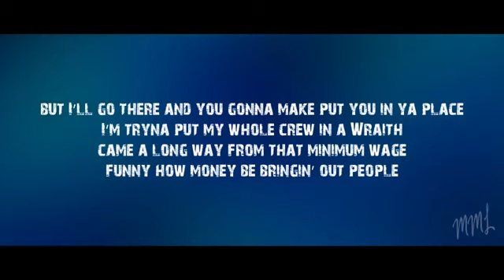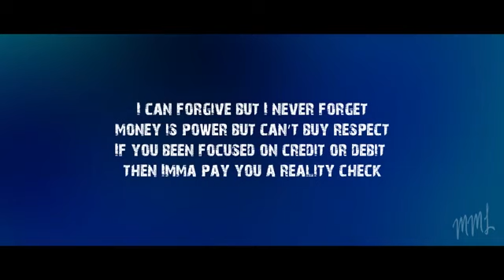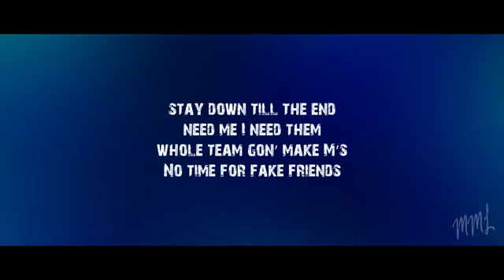Diss track on Outlaws Generation (Mike the Sell out Burton)